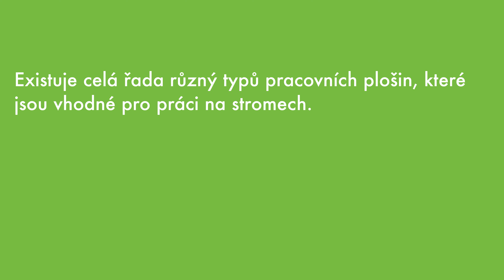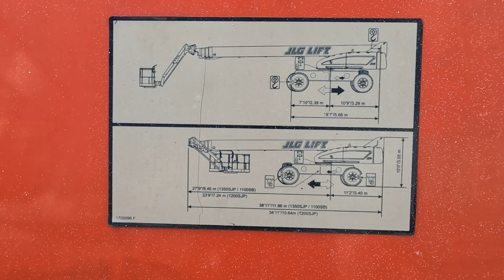E-learning / Plošiny / #1 / Typy plošin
Typy pracovních plošin, využívaných při práci na stromech.

Video bylo zpracované jako součást instruktážních materiálů pro e-learningový program přípravy na oborové certifikační zkoušky European Tree Worker a Český certifikovaný arborista.